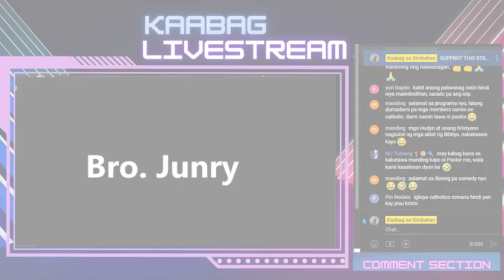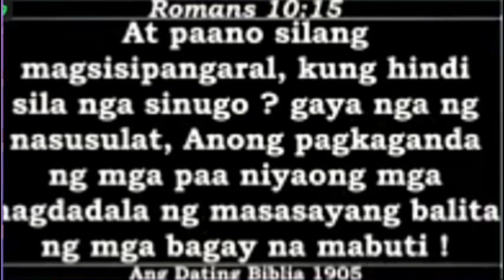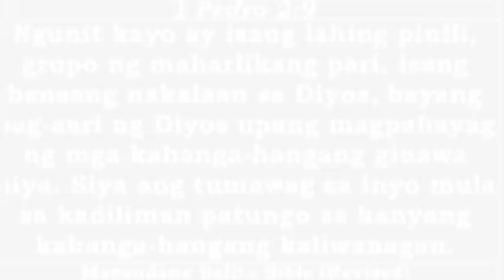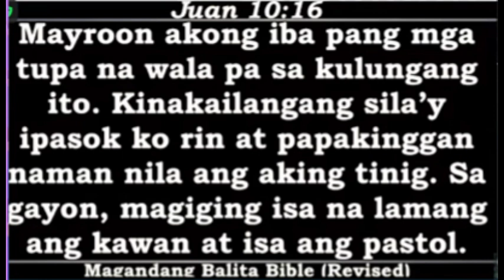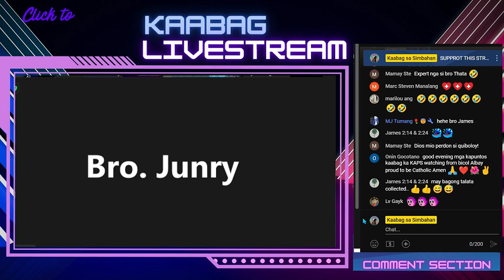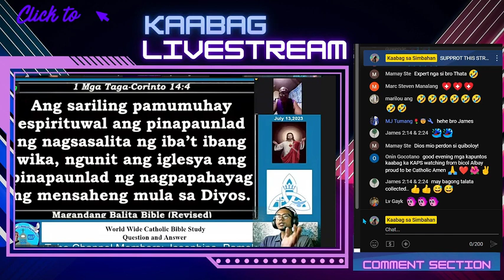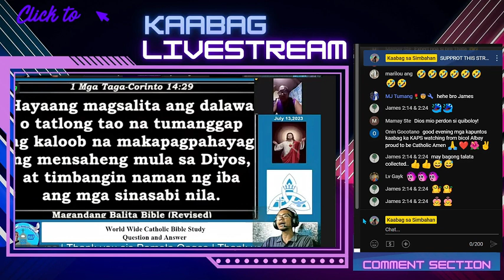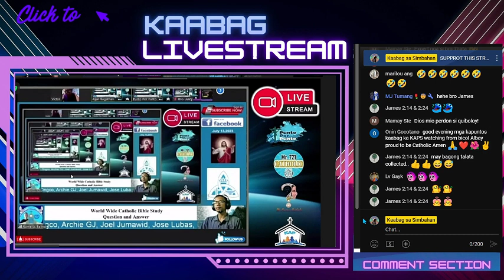MERON BA KARAPATAN MANGARAL ANG MGA PASTOR? AT ANO ANG ESTADO NG KANILANG MGA ANAK AYON SA SIMBAHAN?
Godbless!